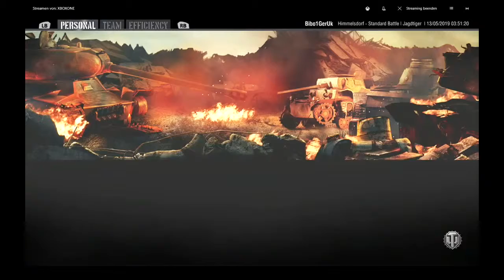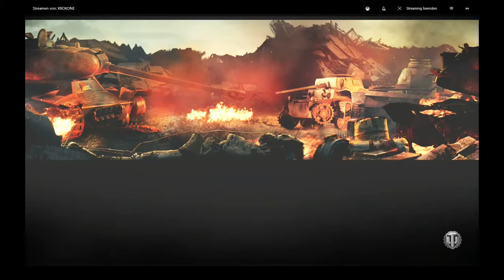WoT Console Jagdtiger - Himmelsdorf & El Alamein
Good tank, good gun. Over 4k dmg each but still not good enough to win 🙄 Must try harder.